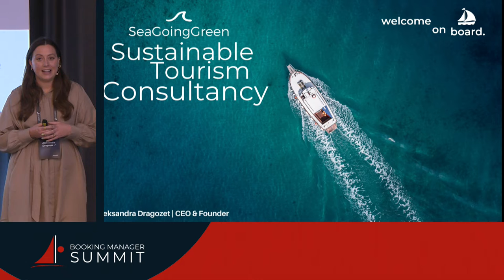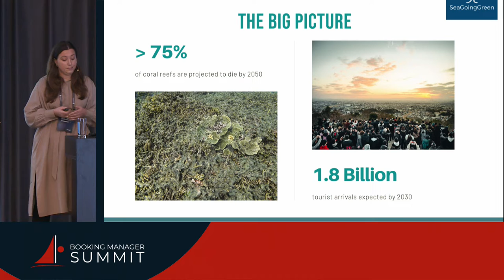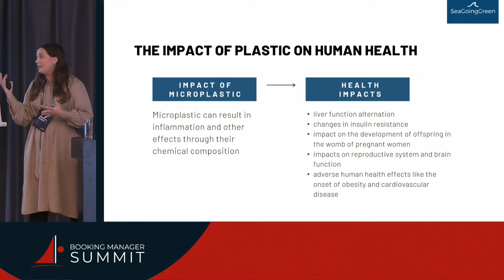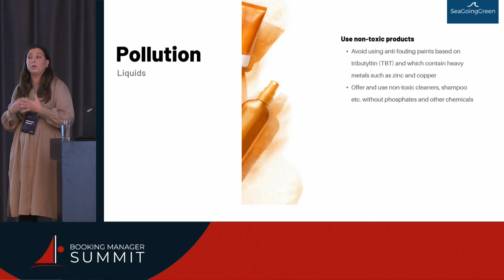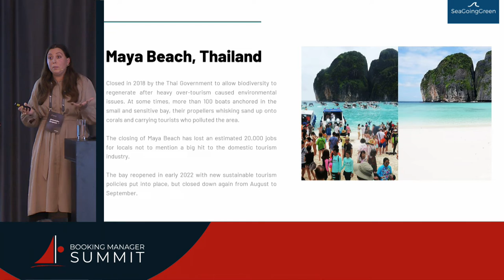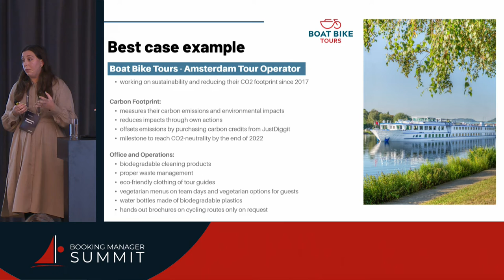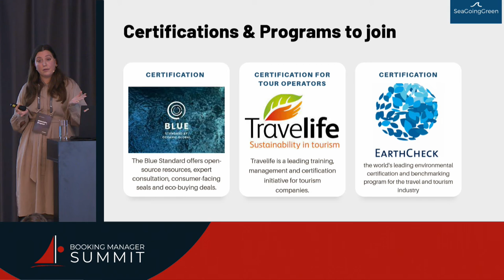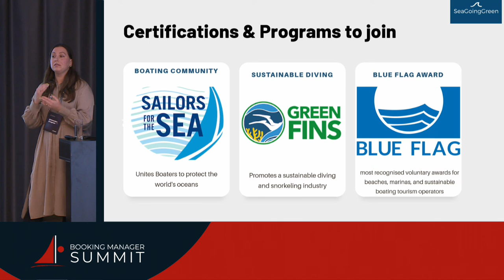Sustainable Tourism - Ally Dragozet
Ally's keynote will give you insights into ways you can measure and manage your carbon footprint to alleviate the negative impacts of the tourism industry on the marine environment.